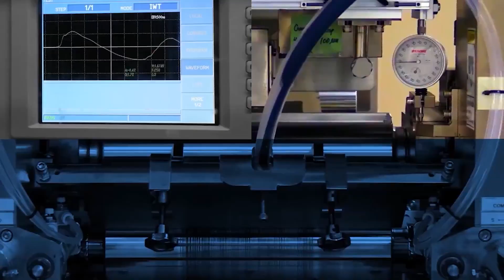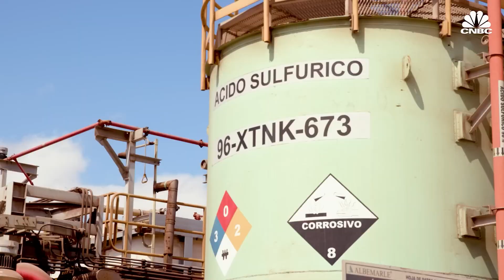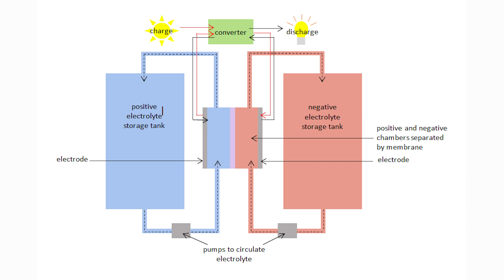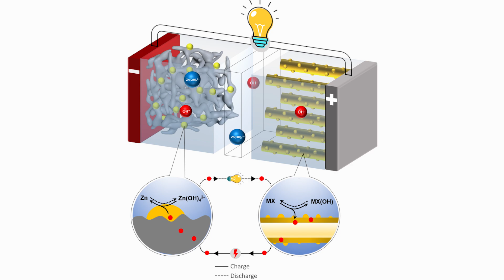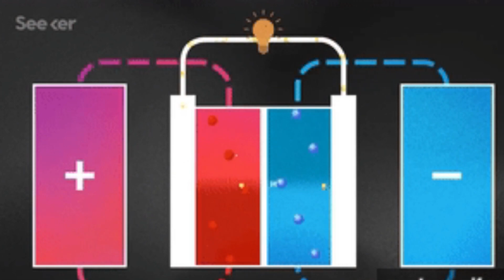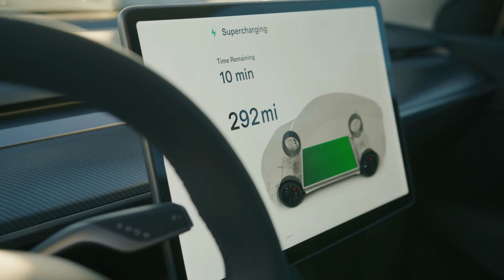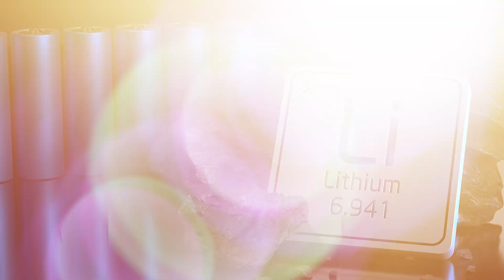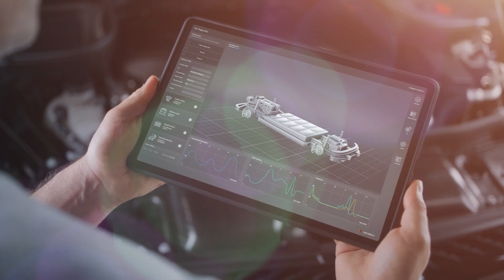Chinas New "Aqueous Zinc-Ion" Battery Will Fix The EV Industry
Electric Vehicles are taking over with record sales figures every year, and even Tesla Model Y is taking over Toyota's most popular car, the Corolla sales. There are still areas of the EV industry that need improvement. The obvious focus is the battery, which is receiving billions of dollars in R&D money to enhance ready-for-full EV adoption. Today, we cover a brand new battery advancement that promises more range, lower cost, and eliminates lithium.